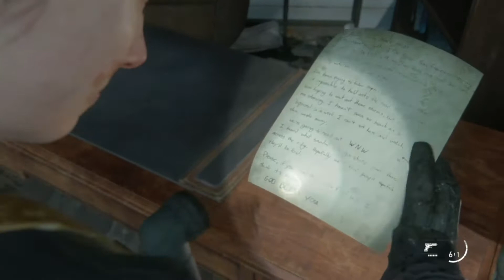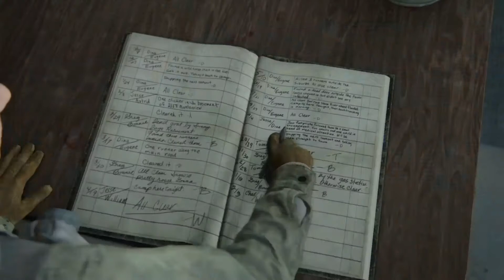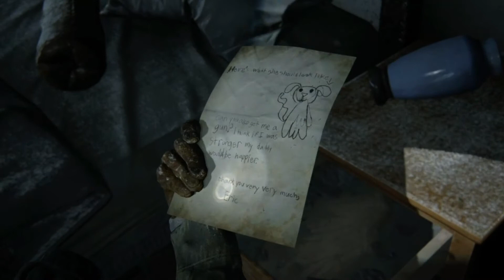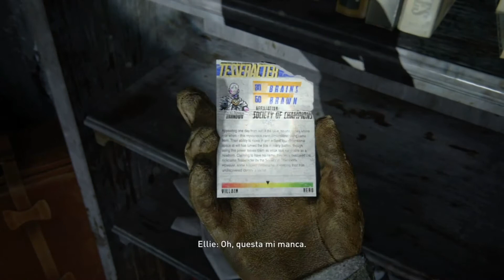The Last of Us Parte 2 - Parte 2